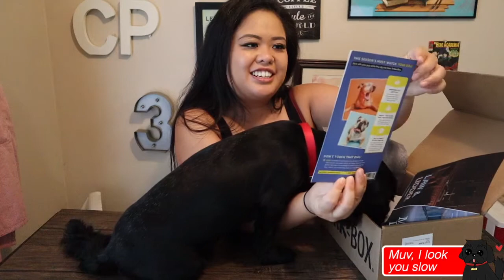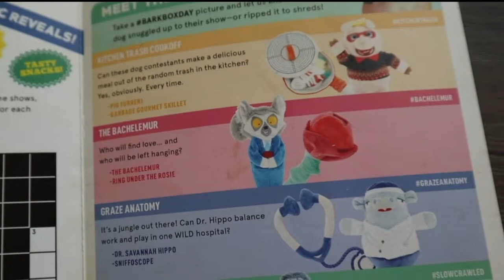July 2020 BARK BOX UNBOXING - MUST SQUEAK TV! "GRAZE ANATOMY"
Welcome to 2 of 6 videos where my doggo Jaxx will help me unbox his monthly subscription to BarkBox! BarkBox is a subscription that sends 2 treats and 2 toys a month to your home. This isn't a sponsored ad, but I really like the idea of being able to film a video with my dog for you guys to enjoy.

This month's theme that I received was "MUST SQUEAK TV" where the TV show was "Graze Anatomy" and its PERFECT because I love(d) Grey's Anatomy!

REFERRAL FOR BARKBOX:
If you would like to sign up for BarkBox and would like to use my referral code, Jaxx will receive an extra box at the end of our subscription for every doggo friend that signs up(:

MORE INFO ABOUT JAXX:
Name: Jaxamus "Jaxx" Feratu
Breed: Shih Tzu (basically)
Birthday: April 12
Age: 2

ART:
Thank you to my youngest baby sister Kalea for creating the Jaxx emoji I will use for videos (: Keep up the awesome work sister, i'm so proud of you and can't wait to see all the physical and digital art you will continue to make!